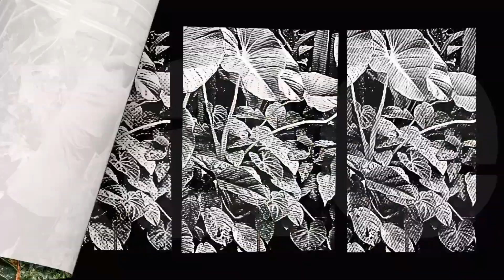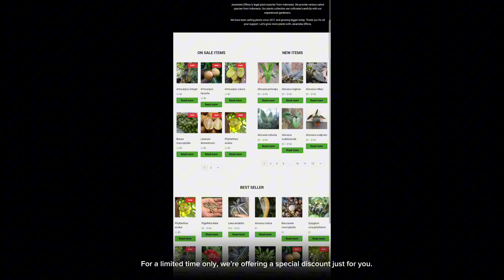Discover the Exotic Piper Parmatum: A Hidden Gem in Herbal Medicine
Hello plant fella welcome to javaniska elflora youtube chanel. Deep within the tropical rainforests of Southeast Asia thrives a plant shrouded in mystery and tradition—Piper parmatum.

1: Botanical Characteristics
 * Kingdom: Plantae
 * Clade: Magnoliids
 * Order: Piperales
 * Family: Piperaceae
 * Subfamily: Piperoideae
 * Genus: Piper
 * Species: Piper parmatum
Piper parmatum belongs to the Piperaceae family, a large family of flowering plants that includes over a thousand species. Recognizable by its heart-shaped leaves and small, inconspicuous flowers, Piper parmatum is a master of adaptation."
Look closely at these captivating leaves. Notice the velvety texture and the delicate veins that weave intricate patterns across the surface. These veins transport essential oils that contribute to the Piper parmatum's unique fragrance.

This species exhibits unique growth patterns and biochemical properties that allow it to thrive in the understorey of the rainforest. Its leaves are rich in essential oils, which have been the subject of numerous scientific studies.

 2: Ecological Importance

In the forest, Piper parmatum is more than just a plant. It is a vital part of the ecosystem. The leaves provide habitat and food for various insects, while the plant itself contributes to the biodiversity that sustains the rainforest's health.

The Piper parmatum plays a vital role in the rainforest ecosystem. It provides shelter and sustenance for a variety of insects, while its leaves contribute to the decomposition process on the forest floor.

3: Cultural Significance

Beyond its ecological role, Piper parmatum is woven into the cultural fabric of indigenous communities. For centuries, it has been used in traditional medicine, spiritual rituals, and as a natural remedy for various ailments.

The Piper parmatum has been woven into the traditional practices of Southeast Asia for centuries. In some regions, it's believed to have medicinal properties and has been used into treat headaches, digestive issues, and skin conditions. Further research is needed to fully understand the traditional uses of Piper parmatum and their potential effectiveness.

4: Modern Scientific Research

Modern science is beginning to unlock the secrets of Piper parmatum. Research into its essential oils has revealed promising antimicrobial and anti-inflammatory properties, paving the way for new pharmaceutical developments.

The compounds found in Piper parmatum show potential for developing new treatments for bacterial infections and inflammatory diseases.

The Piper parmatum's beauty transcends its rainforest origins. With proper care, it can flourish indoors as well. It adds a touch of the tropics to paludarium, terrarium, vivarium and your living room, and it's surprisingly easy to care for! The Piper parmatum thrives in the warm, humid embrace of the rainforest. Here, it receives filtered sunlight streaming through the dense canopy and flourishes in the moisture-rich air.
To take care of Piper parmatum, you need to provide high humidity, around 50–80%, with bright indirect lightning. You can also use regular aroid mix soil that is well-drained to prevent root rot.

We are working tirelessly to preserve the natural habitats of Piper parmatum. Through education, reforestation, and sustainable practices, we aim to ensure that this plant continues to thrive for future generations.
The Piper parmatum not only adds a touch of elegance to your home, but it's also known for its air-purifying properties. So why not bring a piece of the rainforest into your life? This species is available in our website for limited amount. Go check in our website for purchasement. Or contact our whatsapp admins to get further information about this species.